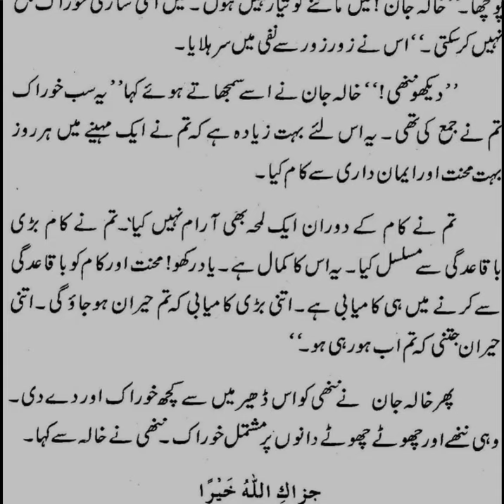best short stories for kids